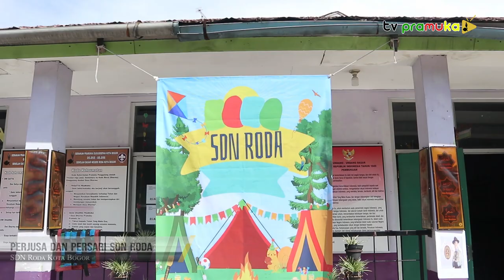[SalamPramuka] Edisi Minggu 3 Maret 2024 - Perjusa dan Persari SDN Roda